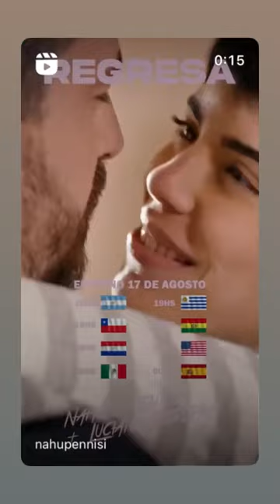ADELANTO DE REGRESA ~ Nahuel Pennisi y Luciano Pereyra ~ 12-08-2023 ღ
Nahuel Pennnisi Escribe y Publica en Instagram el 12 de Agosto de 2023:
Si señores! El próximo Jueves 17 de Agosto ESTRENAMOS Regresa Mi nuevo single junto a mi hermano @Lucianopereyraoficial . Que felicidad!

Alegría Alegría!!!
17/08